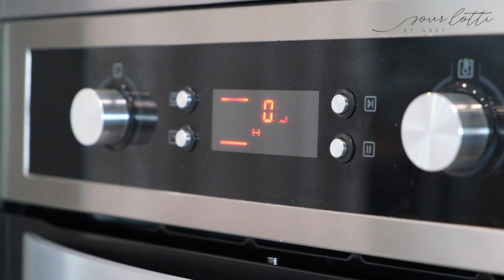Sourdough Milk Streusel Bread | 奶酥吐司面包 | 天然酵母面包 | Shokupan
Milk powder is the magical ingredient in this recipe, and you can buy it easily in supermarkets or bakery ingredient store. This Sourdough Milk Streusel Bread features rounds of pillowy, milk-based dough with a delicious crunch from that baked streusel topping. Enjoy it warm, and you’ll find a ribbon of creamy milk streusel running through the center which makes it irresistible! This bread is sure to brighten the beginning of your day, recipe as follows.

SWEET STIFF LEVAIN BUILD
60g Active Sourdough Starter (100% Hydration)
60g Flour
15g Water
15g Sugar
(Takes approx 4-5 Hrs to PEAK @ 28C)

MAIN DOUGH
230g Bread flour
All of the sweet stiff levain
25g Sugar
4g Salt
15g Milk Powder
1 Egg (50g +/-)
100g Milk
25g Unsalted Butter

STREUSEL TOPPING
15g Cake Flour
15g Sugar
15g Almond Flour
1g Salt
10g Softened Butter (Unsalted)

FILLING
80g Softened Butter (Unsalted)
38g Icing Sugar
1.5g Salt
40g Egg
90g Milk Powder

Bake at preheated oven 180C
Square: 25-30 mins or until light golden brown
Loaf: 30-35 mins or until golden brown

Chinese subtitle is available, please turn on [CC] subtitle
有中文字幕，请开启 [CC] 字幕

NOTE:
⚠️ 1 recipe yield TWO Pullman tin square (10x10x10cm, 250g) OR ONE Pullman tin loaf (20x10x10cm, 450g)
⚠️ Final proofing time vary from 3.5 - 4 Hrs @ 28C, depending on strength of starter
⚠️ Kindly adjust hydration 10g +/- accordingly as every flour has different water absorption level
⚠️ Kindly adjust baking time according to your oven

OVERNIGHT RATIO
(Prepare overnight and use next morning)
25g Active Sourdough Starter (100% Hydration)
75g Flour
34g Water
12g Sugar
(Takes approx 8-9 Hrs to PEAK @ 22C *air-conditioned)